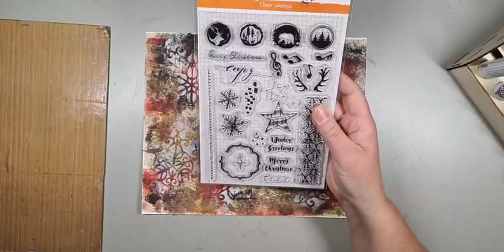FB live- Online Demodag Studio Light - Janet Blaauw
Tijdens de derde live uitzending gaat Janet met de acryl paint van Art By Marlene aan de slag en maakt daar een eigen designpapier mee. Ook maakt ze er een pop up stempelafdruk mee in een laadje. De materialen die ze gebruikt zijn te vinden in de webwinkel